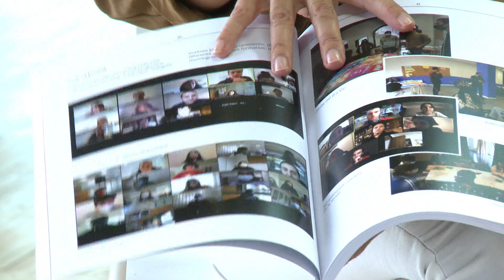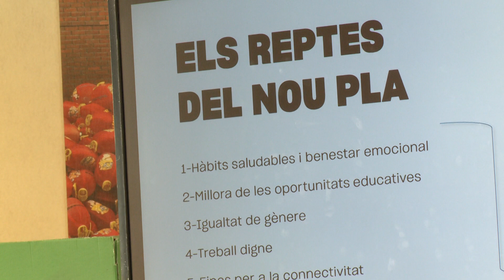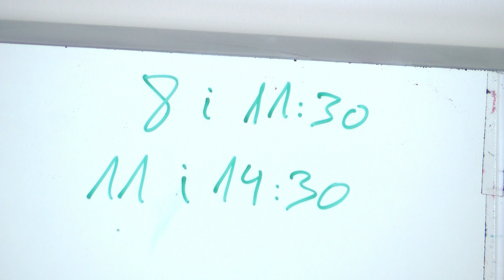Vic estableix el full de ruta en matèria de joventut fins el 2025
Vic ha presentat el Pla Local de Joventut; un document que ha de planificar les polítiques de joventut que s’impulsen a la capital osonenca durant el període que va de l’any 2022 al 2025. Un redactat que ha de permetre també repensar el servei i posar de manifest les necessitats dels joves de la ciutat. Per a la seva elaboració, la regidoria de Joventut de l’Ajuntament de Vic ha tingut en compte -a través d’un procés participatiu- la voluntat dels joves de la ciutat que s’han expressat en base els 17 Objectius de Desenvolupament Sostenible.